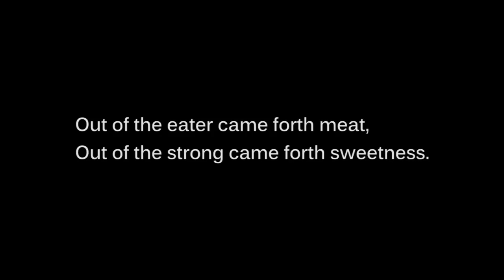Karen Pearson - Bee Sculpture